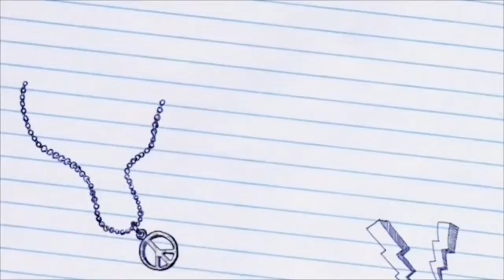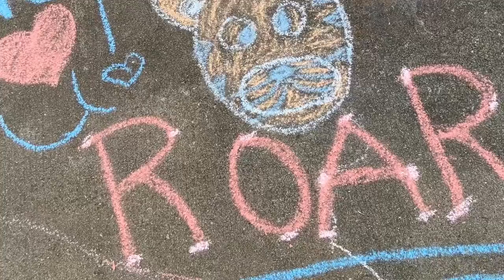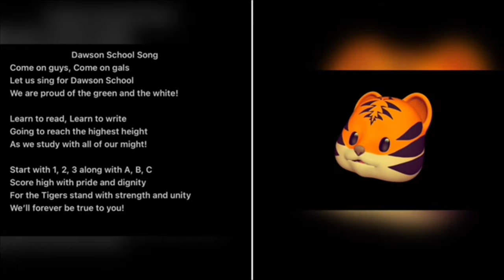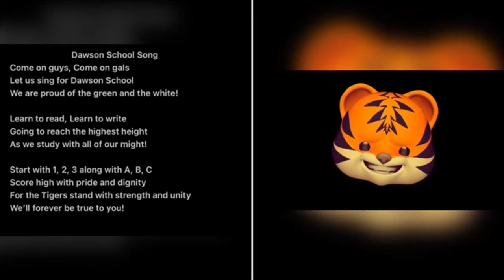WDES Wednesday, November 2, 2022